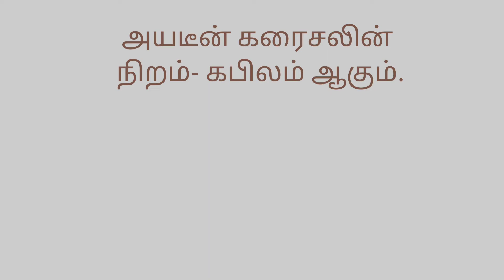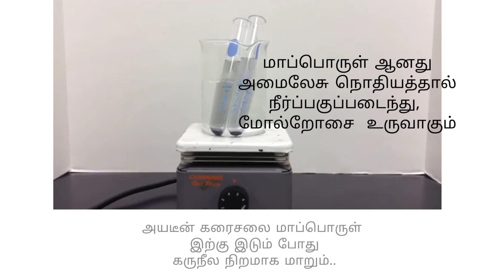மாப்பொருள் மீது அமைலேசு நொதியத்தின் செயற்பாடு